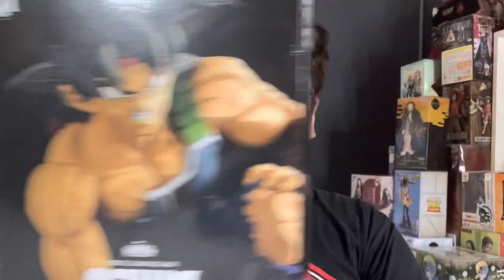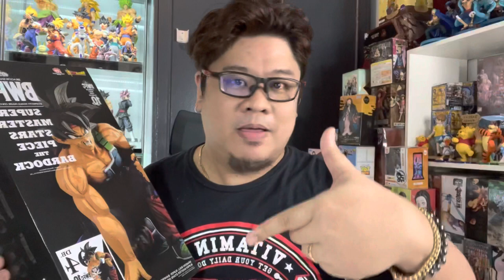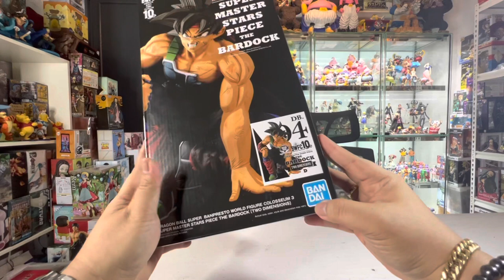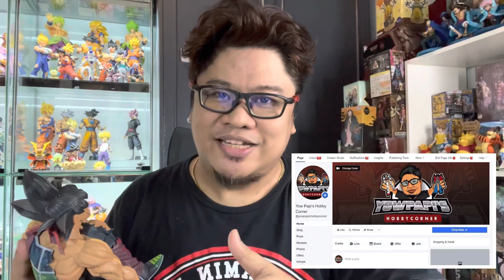BWFC SMSP SUPER MASTER STAR PIECE - BARDOCK 2D TWO DIMENSIONS DRAGON BALL TOY UNBOXING REVIEW BANDAI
levis_espina